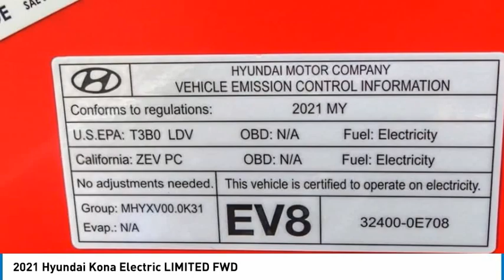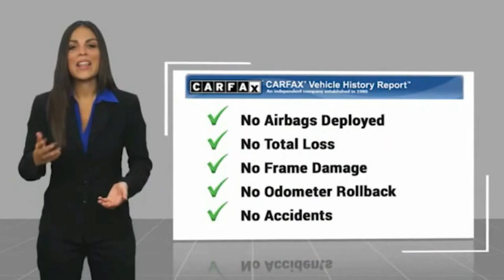2021 Hyundai Kona Electric TA11163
2021 Hyundai Kona Electric LIMITED FWD

1271 S. Auto Center Dr.

2021 Hyundai Kona Electric Pulse Red 1-Speed Automatic 150kW 201HP Electric 132/108 City/Highway MPG Clean CARFAX. Financing available on approved credit. Trade-ins accepted. Subject to prior sale. All Pricing and Advertised Prices for any/all vehicles offered for sale does not include dealer installed accessories which can be purchased for an additional cost. No sales to Dealers, Brokers or Exporters. For out of state purchase, customers must be present to purchase. If shipping is required, dealership must facilitate; no exceptions. Prices are plus government fees and taxes, any finance charges, $85 documentary fee, $29 electronic registration fee, any emission testing charge and $1.75 per new tire state tire fee. We make every effort to provide accurate information, but please verify before purchasing. Images, prices, and options shown, including vehicle color, trim, options, pricing and other specifications are subject to availability, incentive offerings, current pricing and credit worthiness. Images are for illustrative purposes only.